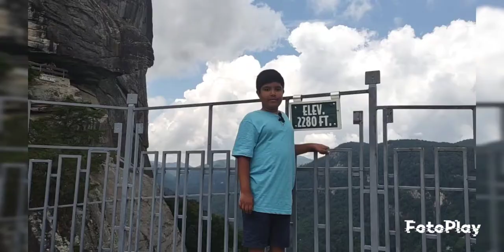Chimney Rock | Siyasan's Vlogs | North Carolina | Day Two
Hi guys, today's video will be day two location at North Carolina in chimney rock.

It was a very different experience, the roads were so snake like, it was very scary. The view was amazing though, also we saw snakes at the waterfall, and we walked like an hour back and forth for the waterfall.